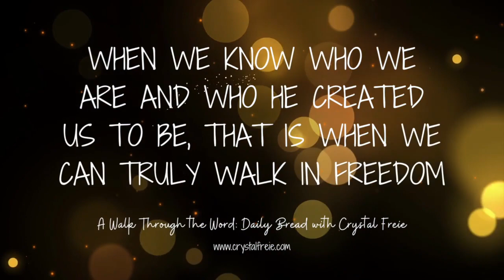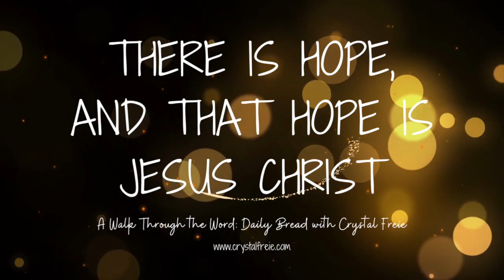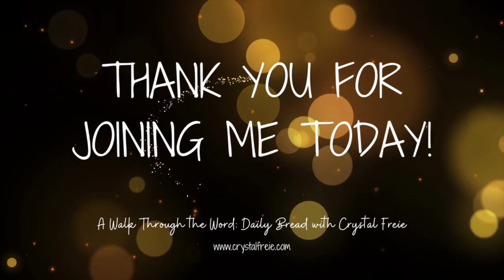Jesus & His Disciples - Episode 338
Today we’re talking about Jesus appearing to His disciples in John 20:19-23.

Want to support this ministry with a financial gift?
Every dollar is received with the greatest gratitude, and helps us continue to grow this ministry.

Thank you for listening! I’d love to connect with you outside of this podcast and get to know you better. to connect and stay in touch.

If you’re looking for a more in-depth resource to help you study God’s word, but you’re not sure where to start, check out my new book: A Walk Through the Word: Unpacking and Applying the Book of Ephesians now available on Amazon